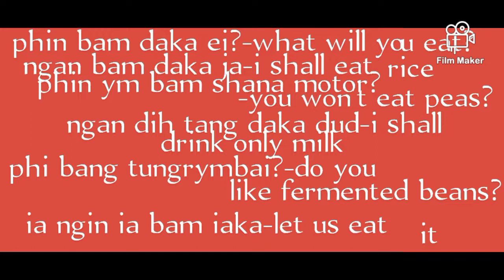khasi phareng English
English khasi